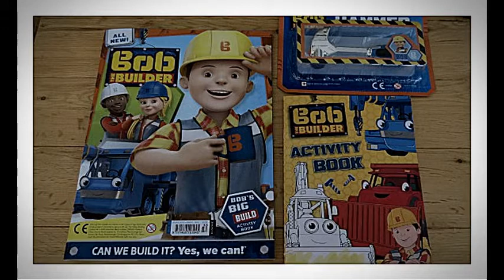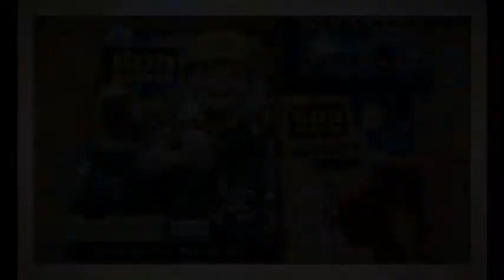New Bob the Builder Magazine - Yorkshire Tots